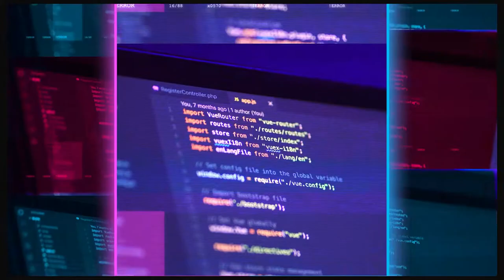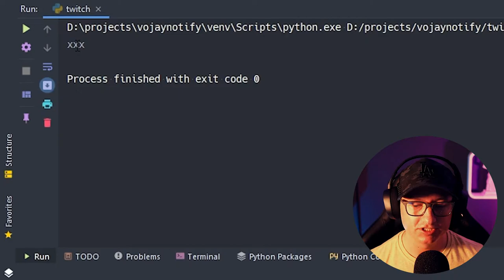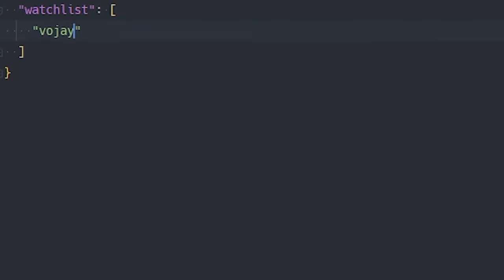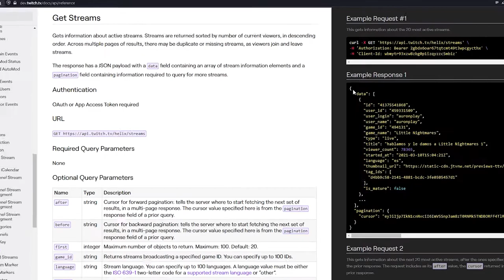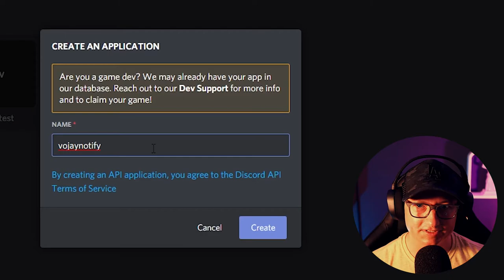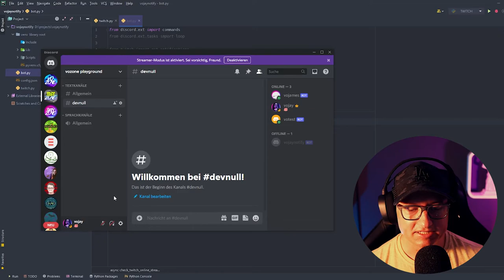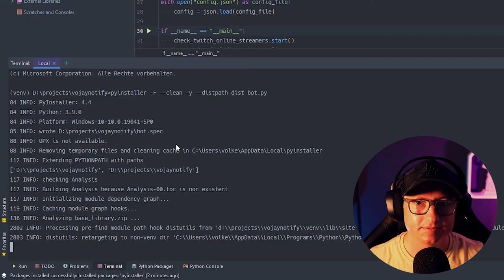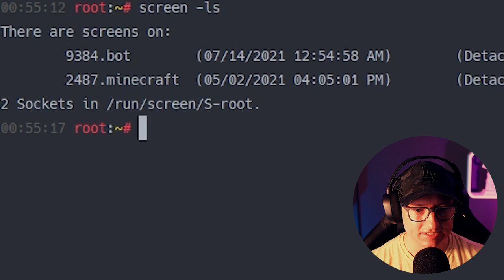Python 🐍: Discord Bot 🦉 für Twitch Notifications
Python Lernen 🐍: Wir bauen einen Discord Bot 🦉 für Twitch Notifications

In diesem Video lernst du, wie man einen Discord Bot mit Python 🐍 baut, der Benachrichtigungen in einen Discord Kanal schickt, sobald ein Streamer auf Twitch online geht 🧐.

Dazu lernst du nicht nur, wie man mit Python mit der Twitch Helix API redet, sondern auch, wie man Nachrichten mit Python in einen Discord Kanal senden kann.

Im letzten Teil lernst du außerdem, wie du deinen Discord Bot dauerhaft als Windows Programm (.exe Datei) oder auf einem Linux Server dauerhaft laufen lassen kannst. Hierzu lernst du, was Docker ist und wie man PyInstaller benutzt 🤩.

Wenn du Fragen hast, schau gerne auf meinem Discord vorbei. Außerdem entwickeln wir regelmäßig Spiele und Programme in meinem Twitch Live Stream, wo du die Möglichkeit hast, die Projekte mitzugestalten und Fragen zu stellen.

📼 Video Abschnitte:

00:00 Intro und Motivation
00:55 Twitch Anwendung erstellen
03:19 Twitch API Authorisierung
04:53 Twitch OAuth Token bekommen
05:21 PyCharm Plugins, die ich benutze
05:53 Config Datei erstellen und auslesen
08:40 Funktion für Twitch OAuth Token
13:33 Twitch User IDs via API abfragen
20:14 Twitch Streams via API abfragen
24:33 Benachrichtigungslogik
32:13 Discord Bot in Python bauen
32:22 Bot im Discord Developer Portal anlegen
33:44 Discord Bot auf Server einladen
34:48 Discord Bot mit discord.py implementieren
41:29 Discord Bot ausprobieren
42:30 Bot als eigenständige Anwendung erstellen
42:53 .exe Datei mit PyInstaller erstellen
45:36 Mit Docker und PyInstaller eine Linux Datei erstellen
50:57 Deployment auf einem Debian Server als Screen Session
52:22 Zusammenfassung